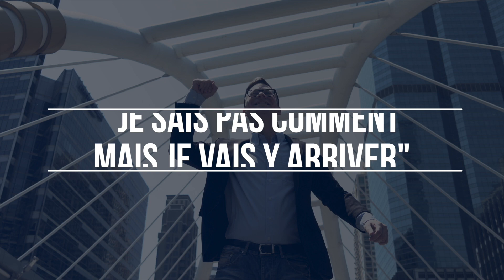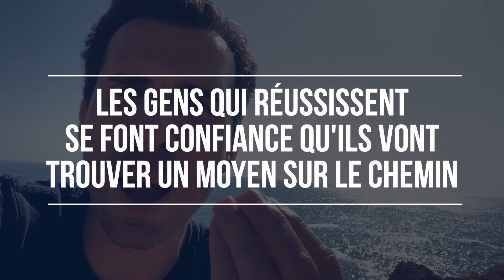Comment dépasser ses peurs et avancer vers ses rêves ? - AskMax #2